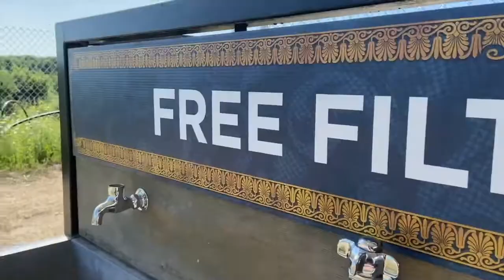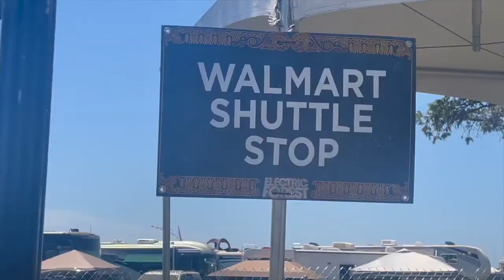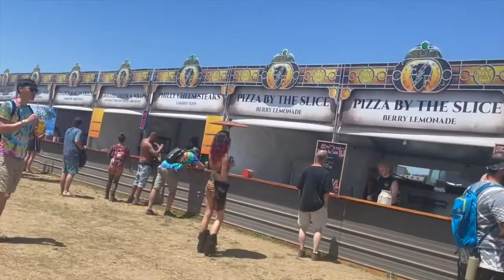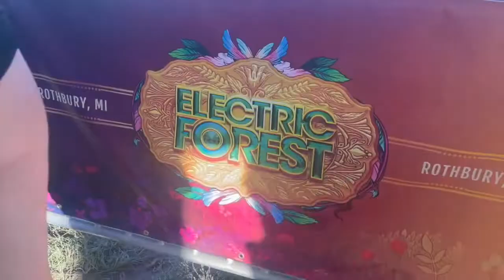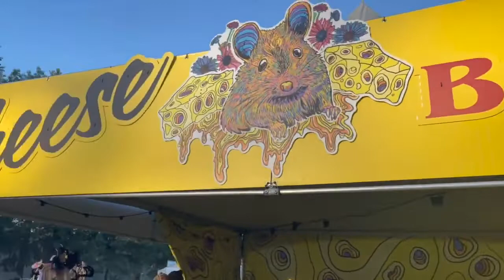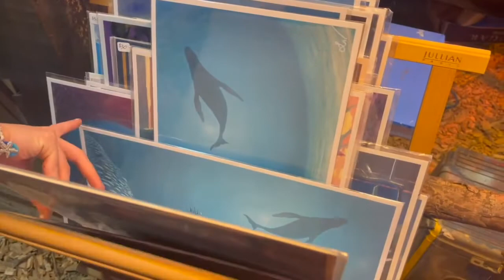Electric Forest Day 2 | What A Camping Festival Is REALLY Like | Explore The Forest w/ Me!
Electric Forest 2022 Day Two Vlog Is Here!!! We did a lot of exploring today and I show you guys what a camping festival is really like and exploring the forest!

Find My Shop On The Socials!
Shops Instagram: centeredflowshop
Shops Tik Tok: centeredflowshop
Etsy Shop

- BassLaces: ravemom10
- JewelsBySons: centeredflow
- Raveraide: centeredflow
- Rage Nation Apparel: centeredflow
- Made By Flare: cflow

Thank you so much for your support!! It means the world to me!!!